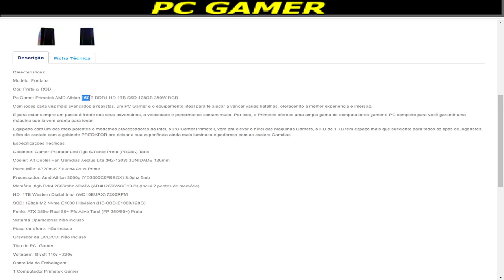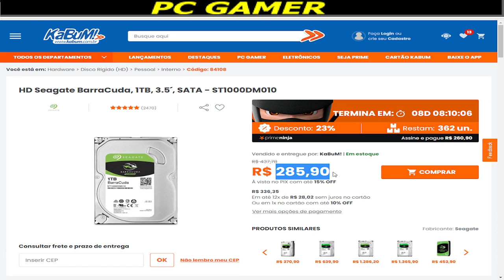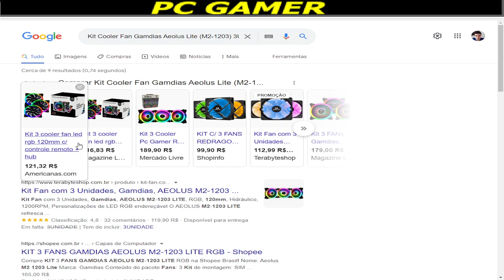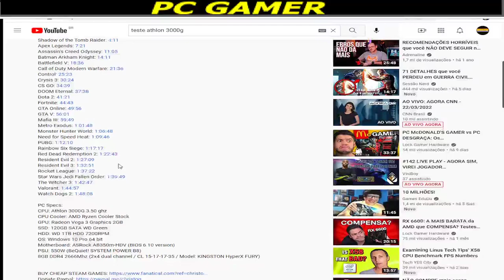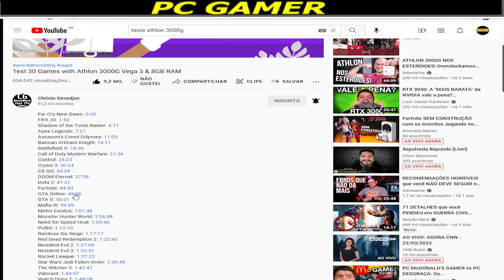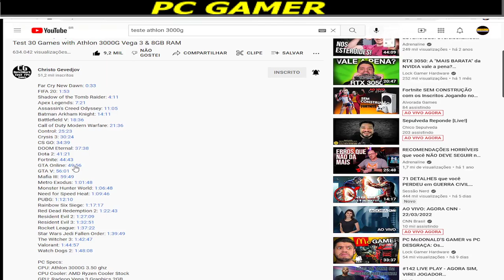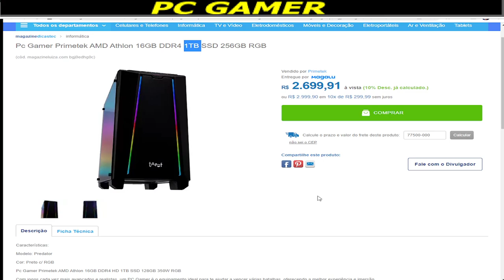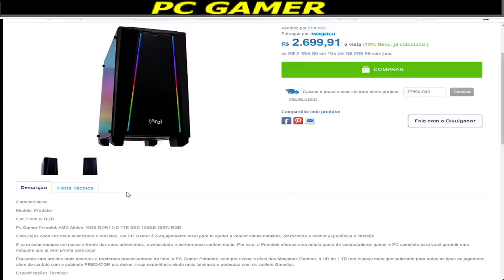PROMOÇÃO Pc Gamer COM TRÈS FANS RGB Primetek AMD Athlon 3000G 16GB DDR4 1TB SSD 256GB RGB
LINK PARA RECEBER PROMOÇOES DE PC GAMER HARDWARE EM GERAL